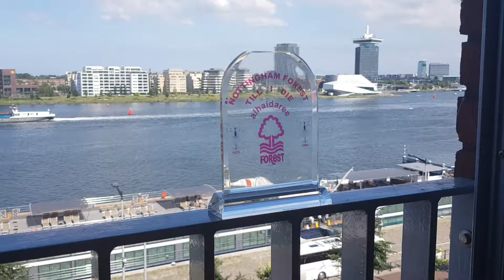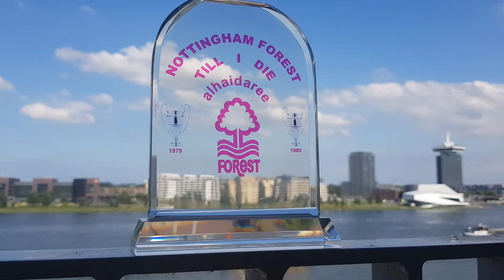SAMGUNG Galaxy 8s+ video test full HD Amsterdam 5-7-2017